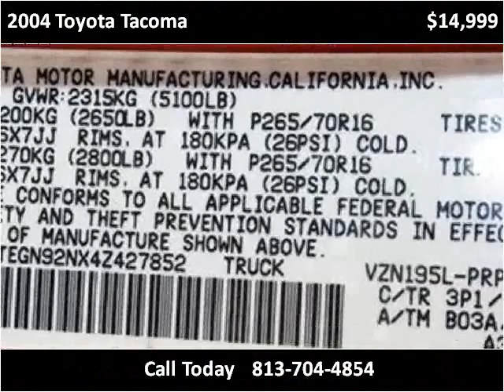2004 Toyota Tacoma Used Cars Plant City FL